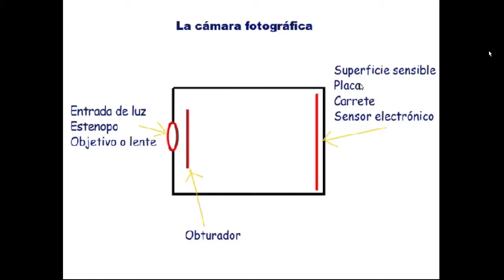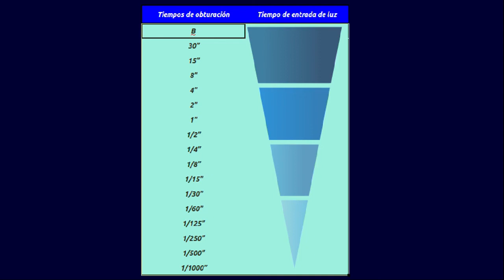12 El obturador Tiempo de obturacion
El obturador es el mecanismo que permite el paso de la luz hasta la superficie sensible. El tiempo de obturación o velocidad de obturación  es el tiempo que el obturador permanece abierto,